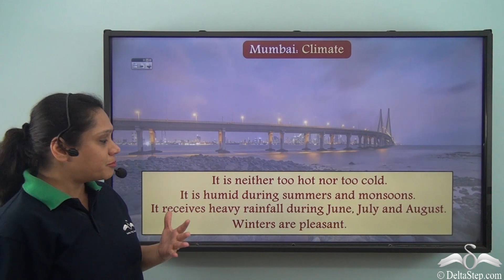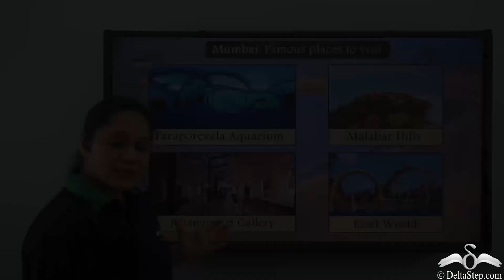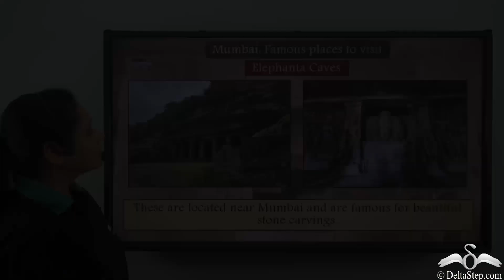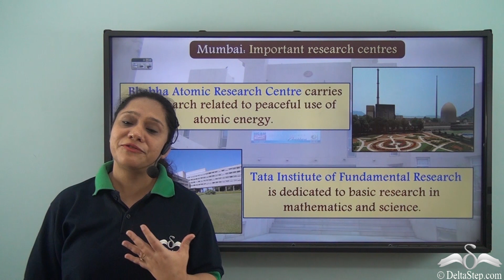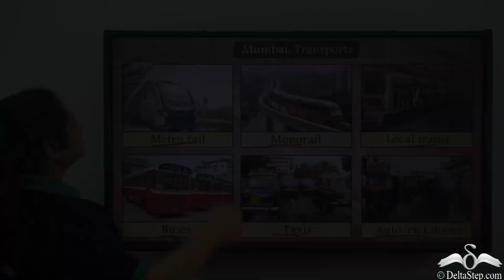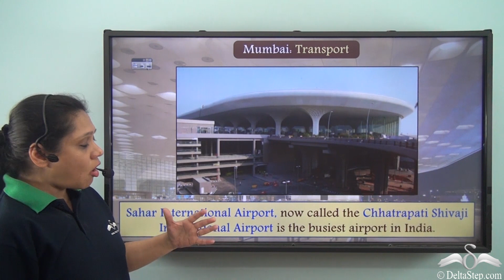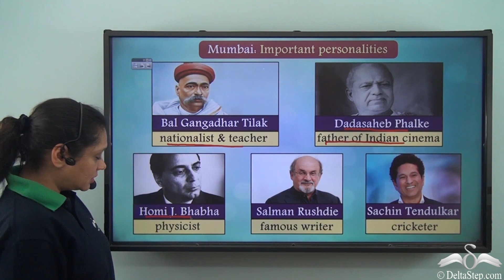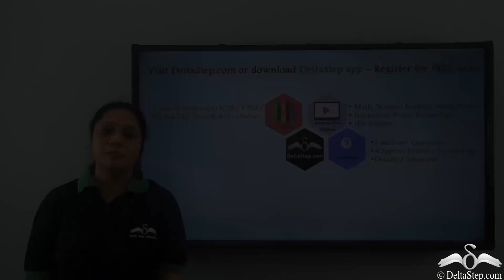Important city Mumbai